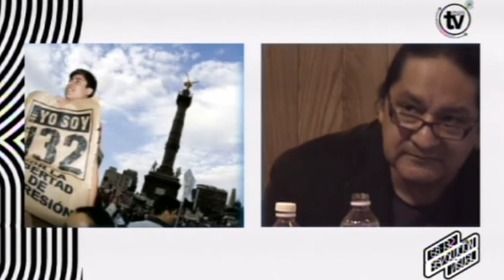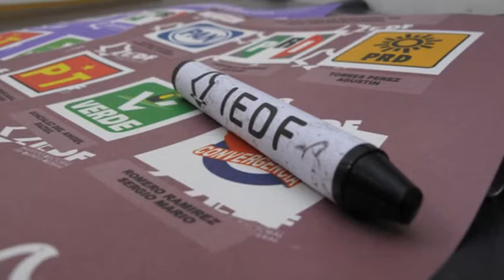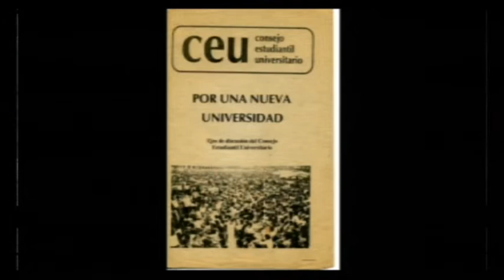Sergio Tamayo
Simposio 68-132
ANÁLISIS DE LA GRÁFICA Y ACCIÓN PÚBLICA GENERADA EN TORNO AL MOVIMIENTO ESTUDIANTIL DE 1968 Y EL YOSOY132 DE 2012.
Conferencia: Sergio Tamayo
Fecha de transmisión: 30 de septiembre al 04 de octubre de 2013
División de Ciencias y Artes para el Diseño.

Producción: CyADtv